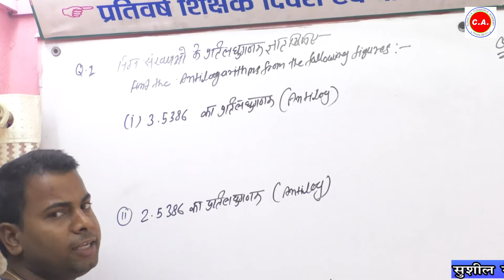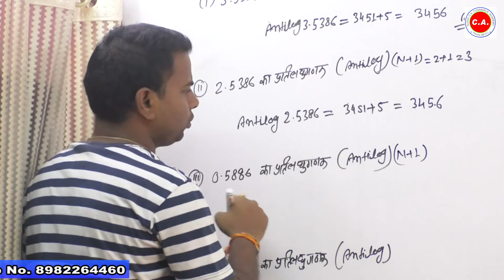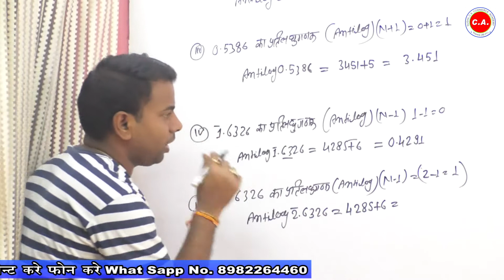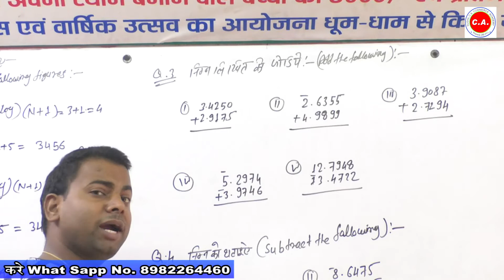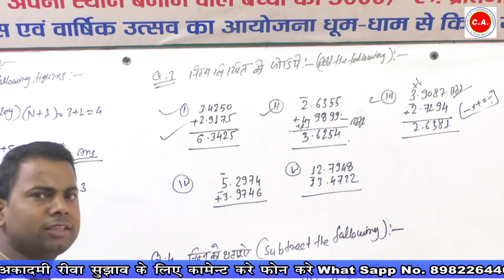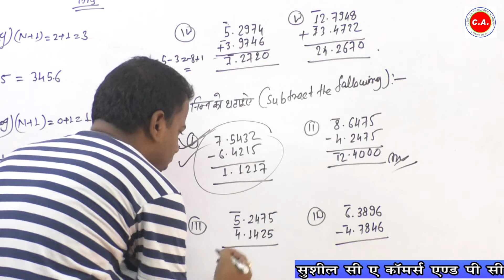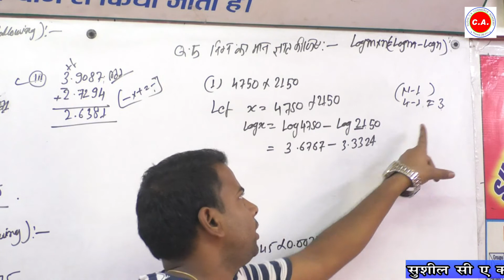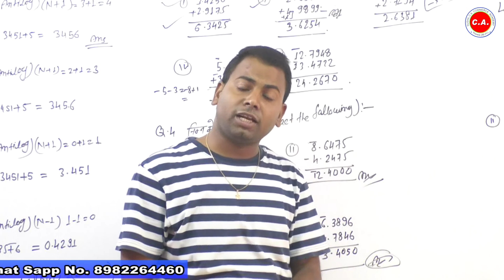ANTILOG ( PART - 2 ) B.com . BUSINESS MATHS 1 YEARS MR- SUSHIL PRATAP SINGH _ 8982264460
SUShil CA Commerce And PCM ACADEMY Nirala nagar gate  rewa
 ANTILOG  B.com . BUSINESS MATHS  1 YEARS   MR- SUSHIL  PRATAP SINGH _ 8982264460